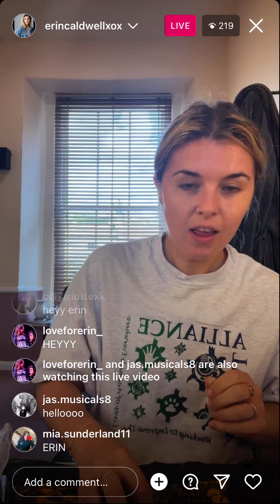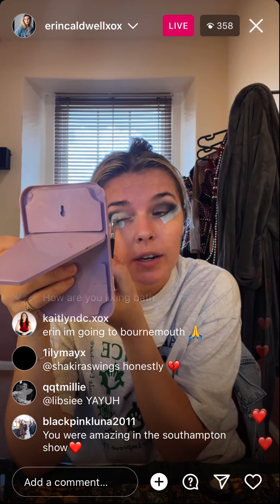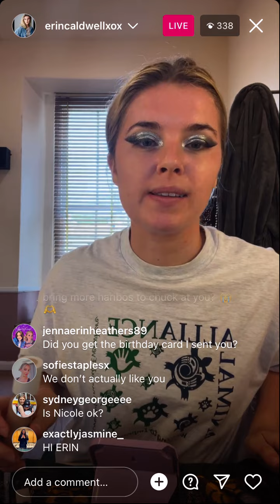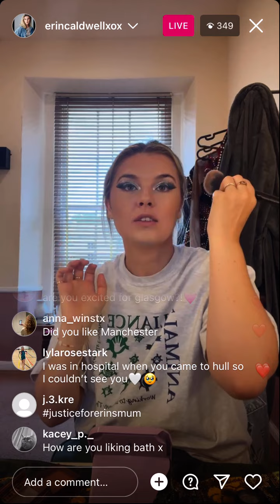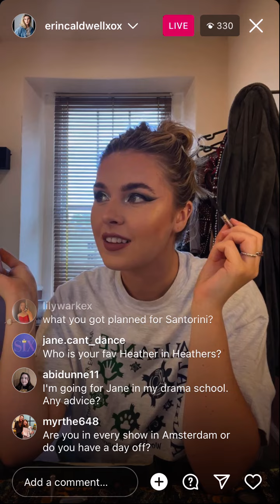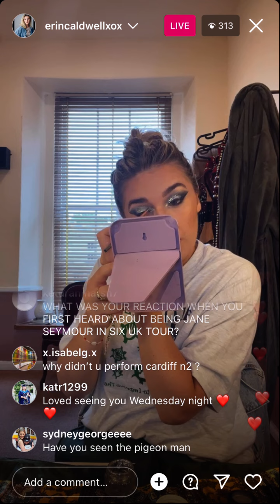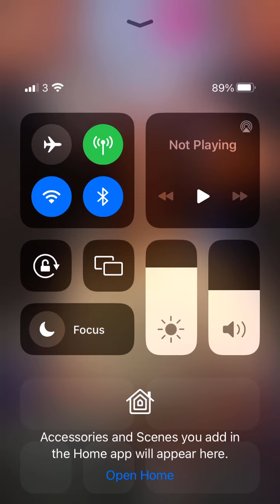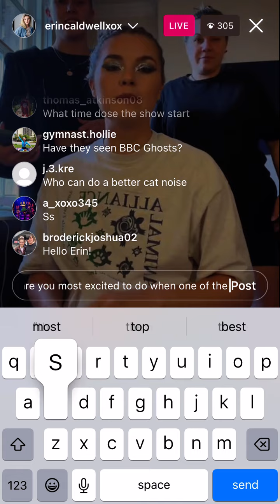Erin Caldwell Instagram Live 26/08/23!🤍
Featuring-
Kenedy
Stella
Sophie